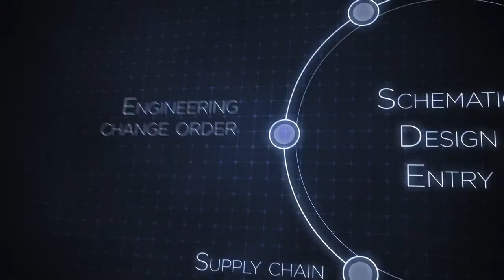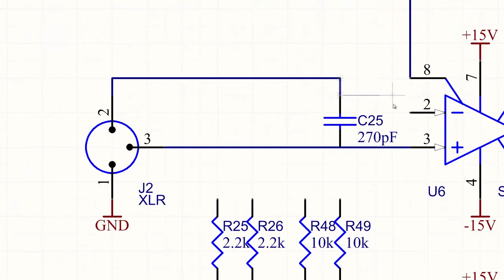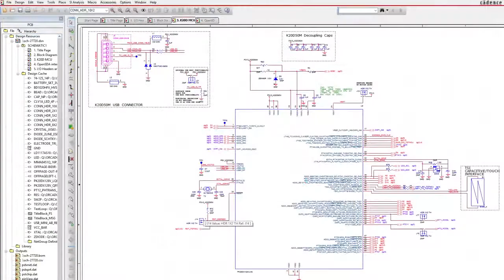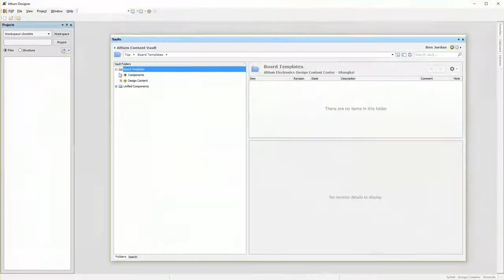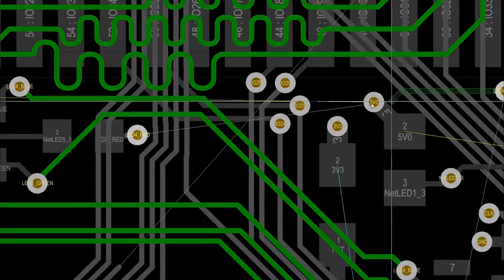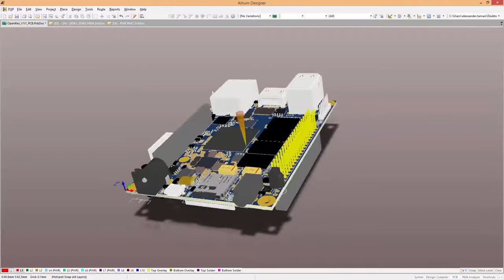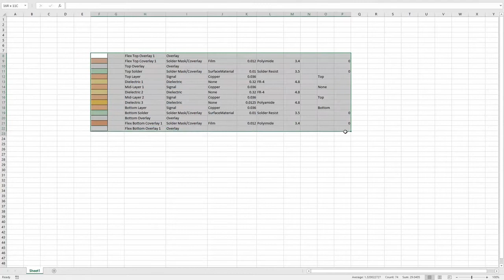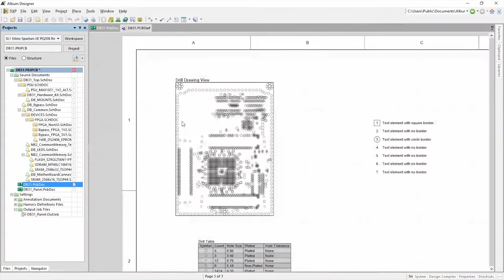Altium Designer Technical Overview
Watch this brief video to learn more about the intelligent, time-saving features available in Altium Designer.